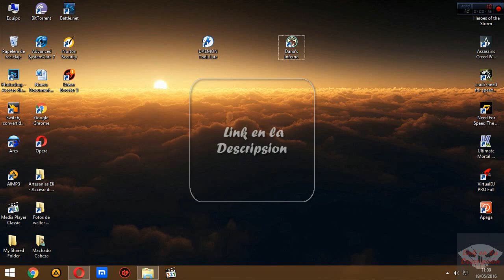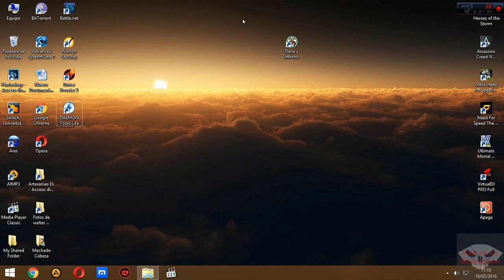Daria Inferno PC